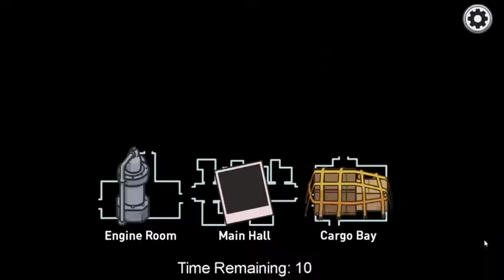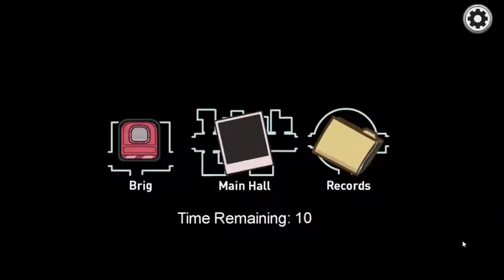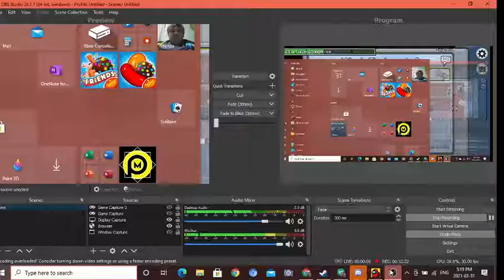the airship is very SMART (among us 27)